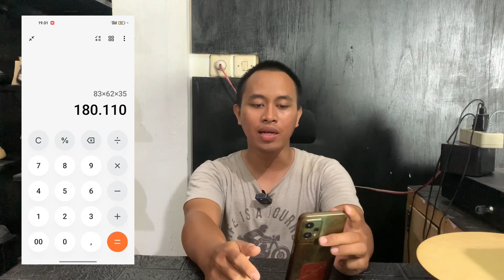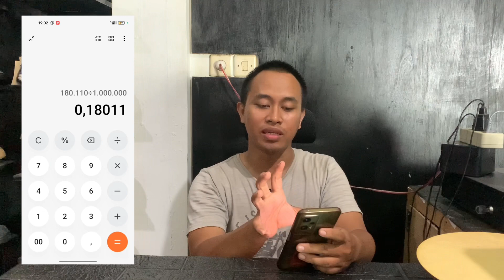CARA MENGHITUNG KUBIKASI/ BM PENGIRIMAN DARI CHINA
video unboxsing paket dari china